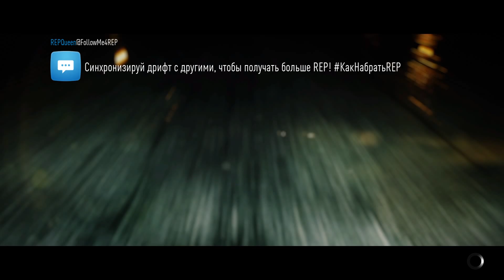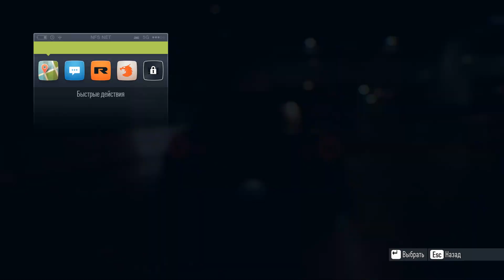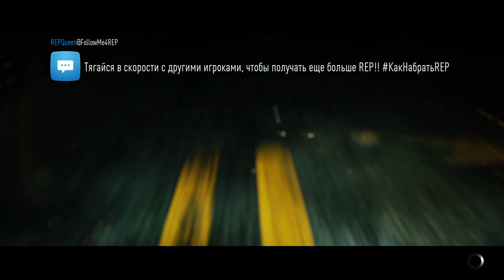Need for Speed 2015 #10 - (SKYLINE НАНОСИТ ОТВЕТНЫЙ УДАР)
Need for Speed является перезапуском серии, и в то же время включает в себя тематику уличных гонок, впервые появившуюся в серии в игре Need for Speed: Underground. В Need for Speed вновь появился тюнинг автомобилей, включающий в себя большое количество как визуальных деталей, так и тюнинг характеристик автомобиля. В игре также присутствует сюжетная линия, сопровождающаяся видеороликами с реальными актёрами. Все действия игры проходят в городе под названием Вентура-Бей. В Need for Speed реализованы пять стилей игры, за которые игроку начисляются внутриигровые очки: «Нарушения», «Стиль», «Тюнинг», «Скорость» и «Команда».

P.S. У меня стоит известный мод Project UNITE и если кто-то захочет с ним сыграть вот вам видео для ознакомления:
(1:15)